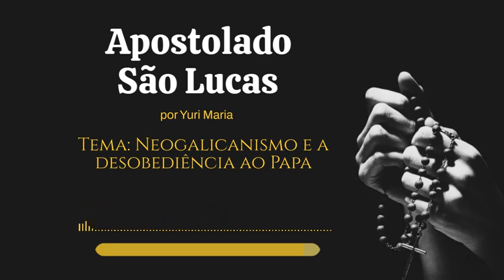Dr. Yuri Maria: Neogalicanismo e a Desobediência ao Papa